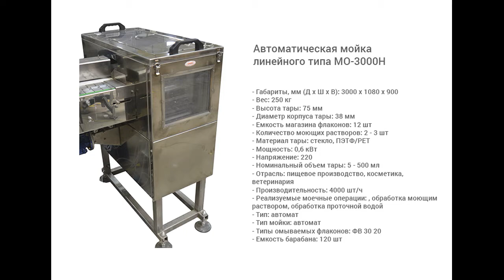Автоматическая мойка линейного типа МО-3000Н.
В данном видео показана работа автоматической мойка линейного типа МО-3000Н.

Описание:

Мойка предназначена для ополаскивания и обдува стеклянных флаконов по образцу предоставленному заказчиком.
Установка мойки отвечает всем нормативным требованиям, предъявляемым к медицинской технике, и может применяться в медицинских учреждениях при приготовлении препаратов в стеклянных флаконах.

Особенности:

•  Данная установка идеально подходит для внутренней и наружной мойки флаконов из стекла и пластика, объемом от 5 мл до 1 л.
•  Возможно как просто ополаскивание, так и мойка растворами.
•  Опционально возможно добавить функцию сушки бутылок.
•  Небольшой расход воды.
•  Оборудование изготовлено из нержавеющей стали.
•  Автомат прост в обслуживании безопасен для оператора.
•  Данное оборудование может работать как самостоятельный модуль, так и в составе линии розлива.

С более подробным описанием данного оборудования Вы можете ознакомиться на нашем сайте по ссылке

Характеристики:

Мощность: 0,6 кВт;
Тип: автомат;
Вес: 250 кг;
Габариты, мм (Д х Ш х В): 3000 х 1080 х 900;
Производительность: 4000 шт/ч;
Напряжение: 220;
Высота тары: 75 мм;
Диаметр корпуса тары: 38 мм;
Емкость магазина флаконов: 12 шт;
Количество моющих растворов: 2 - 3 шт;
Тип тары: Стеклянная тара, Пластиковая тара;
Отрасль: пищевое производство, косметика, ветеринария;
Реализуемые моечные операции: обработка моющим раствором, обработка проточной водой;
Емкость барабана: 120 шт;